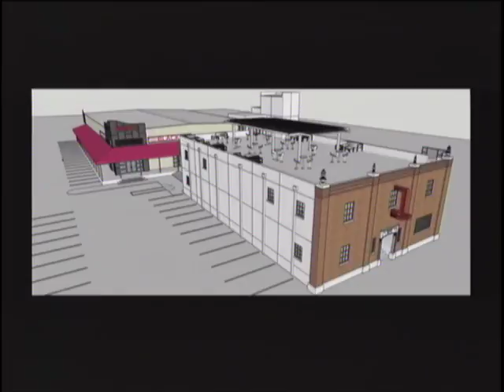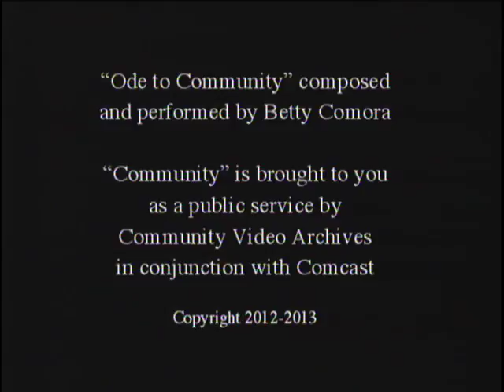Community1623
Annette Scherman, Sarasota, CVA, Non Profit Live TV, Community TV, Community The TV Show, Community Video Archives, Annette TV, Florida, SNN, Comcast, Verizon,